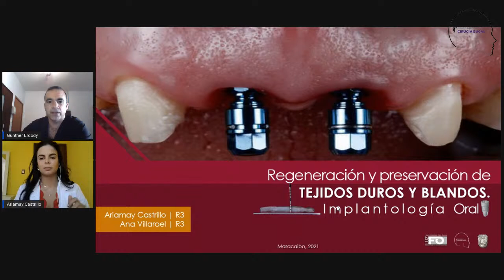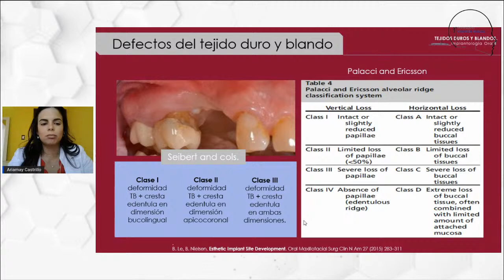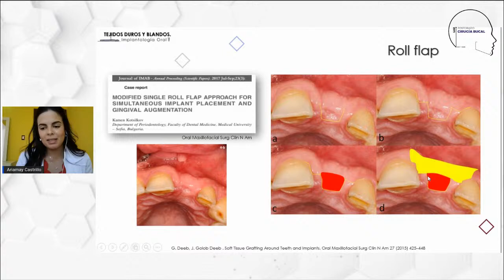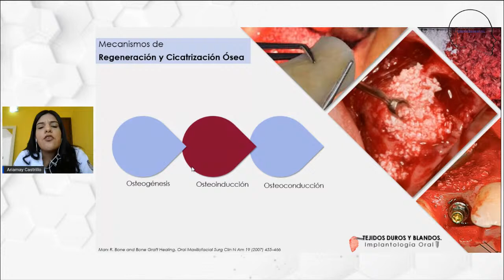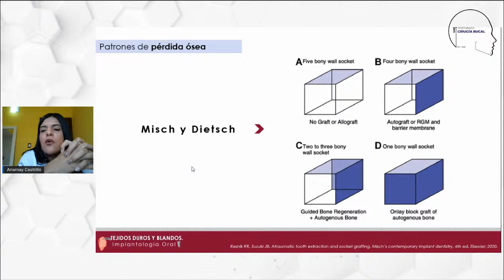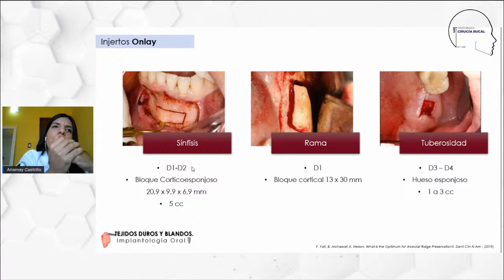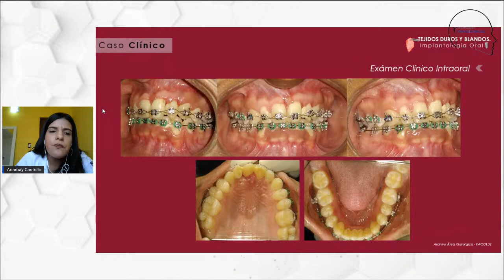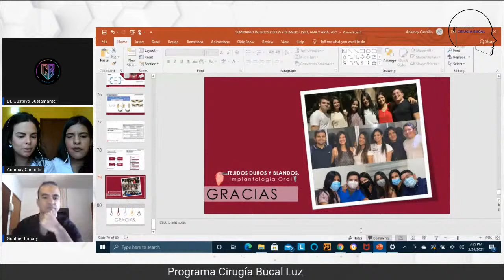Implantologia. Manejo de tejidos duros y blandos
Postgrado cirugía bucal luz